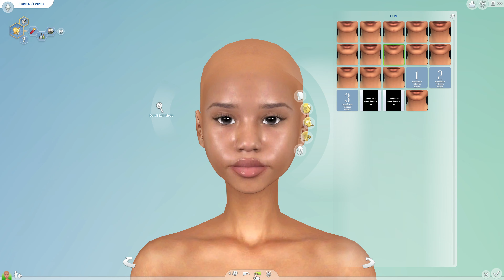The Sims 4 CAS | Jerrica & Brianna Conroy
FAQ:
★ What reshade are you using: Sometimes I Use My own, Sometimes I use Presets By Whiiskers

★ Can you share your mods folder: No, Sorry 😕 It’s just way too much to upload & I gotta respect creators TOU.

★ Where do you get your cc from: Tumblr is my go to, Pinterest, Simdom, & Tsr.